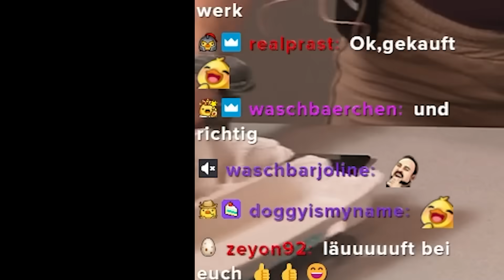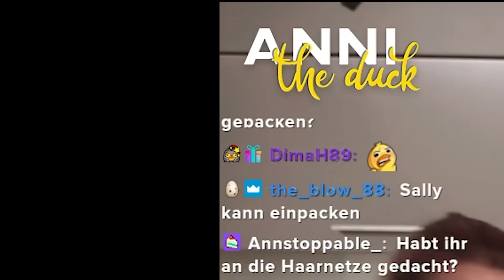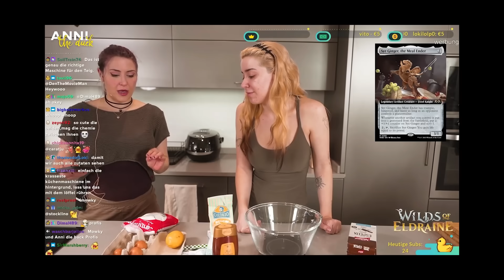Backen mit Mowky war eine FURCHTBARE Idee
Hier ist nichts. Gar nichts...

oder vielleicht doch?